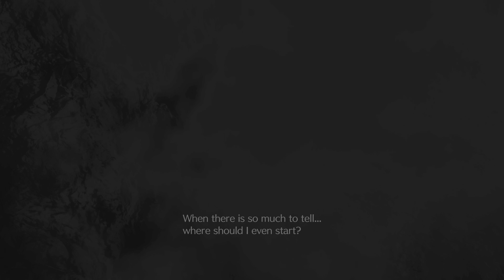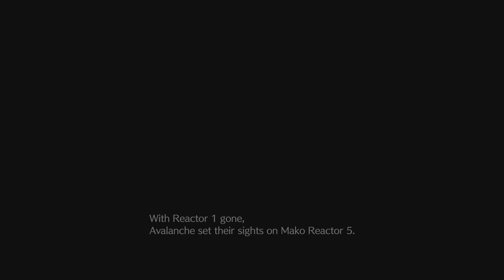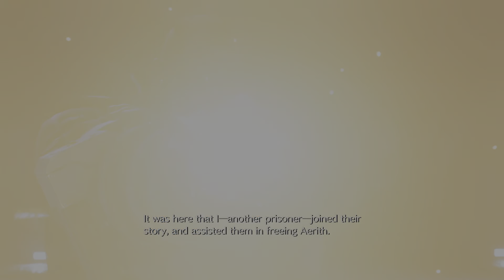FINAL FANTASY VII REBIRTH_20240305210354